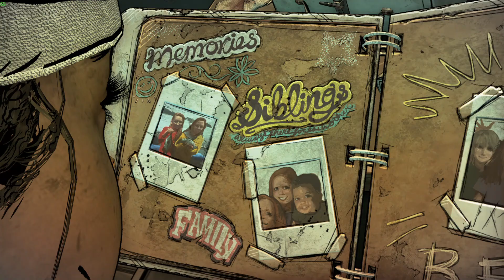|98| The Walking Dead: Telltale Definitive Series -The Final Season -Episode 1-Part 1-Uncut Gameplay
● Emotional, Gut-Wrenching Story - See Clementine’s journey through to the end. As she builds a new life, you will have to grapple with new types of choices and live with the consequences as AJ looks on, learning from your every move.
● More Control, More Tension - A new over-the-shoulder camera system, greater freedom to explore detailed environments, and scenes of unscripted combat capture the fear of living in a world overrun by the undead. All this creates the most engaging The Walking Dead game yet.
● Striking New Visual Style - The all-new Graphic Black art style rips the ink from the pages of the Eisner Award-winning comic book series and brings the world of The Walking Dead to life like never before.

Graphical Enhancements: “Graphic Black” art style brings Season 4’s enhanced visual style to all previous seasons of the acclaimed series. Will also include full dynamic lighting to episodes that previously did not receive this upgrade.
Behind the Scenes Bonuses: Exclusive looks at the making of the game from the developers, VO artists, and other team members that brought Clementine’s story to life. This includes over 10+ hours of developer commentary and “Return of the Walking Dead” documentary short.
Gameplay Improvements: Character performances, lip syncing, and other gameplay and UI enhancements make this the definitive Telltale’s The Walking Dead experience.
Even more digital bonuses: Music player that includes 40+ tracks across all seasons, art gallery, 3D model viewer with playable voice lines, and new 3D front end that still includes the original menus and music from all past seasons.